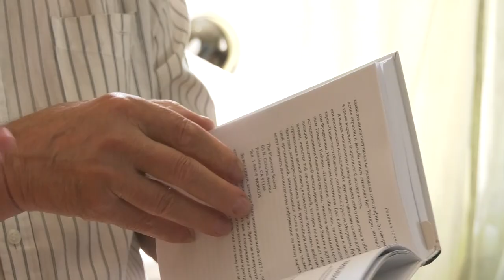Лица Сарова. Александр Филиппович Воскобойник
История нашего города неразрывно связана с историей страны и становлением ядерного щита России. Всё меньше остаётся людей, которые стояли у истоков современного Сарова и развития атомной отрасли. У многих из них дома хранятся архивы и они помнят поимённо всех, кто внёс посильный вклад в формирование городской инфраструктуры.